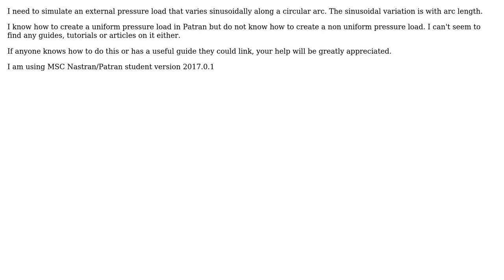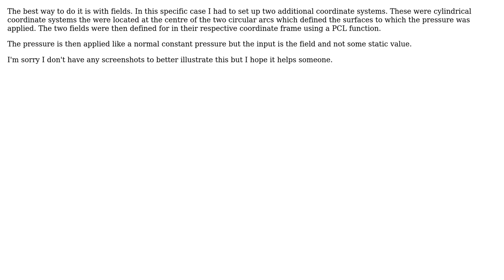Engineering: How to create a non uniform pressure load in MSC Patran?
With thanks & praise to God, and with thanks to the many people who have made this project possible! You are responsible for your own actions.